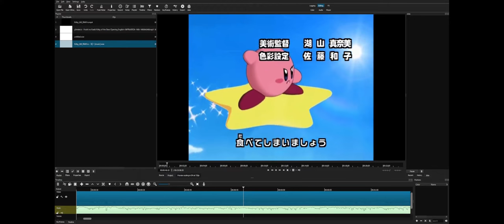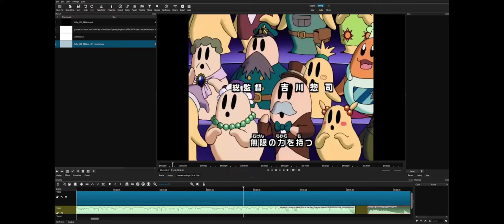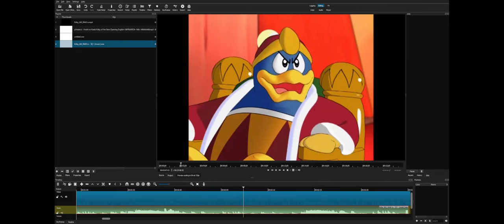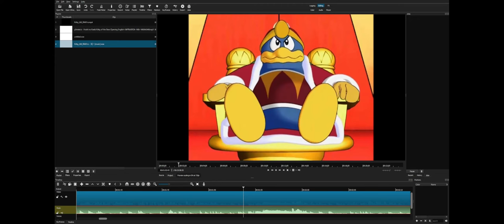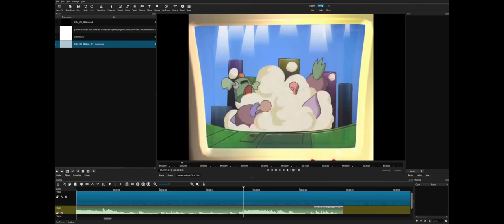2023 08 31 15 29 08 Kirby of the Stars Uncut Progress #1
This is Kirby of the Stars Complete Uncut Series this new project aims to do the same thing that Noah Lawson did for Sonic X.
Restoring the original whilst keeping 4kids voices

This is from an earlier point today.